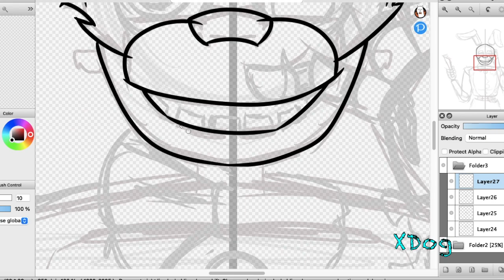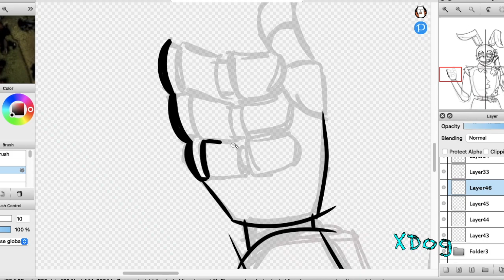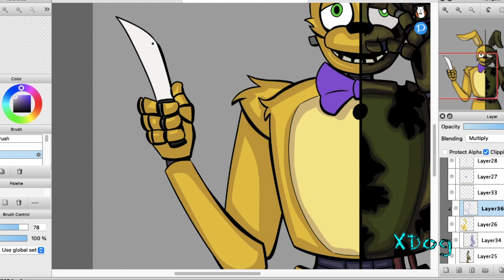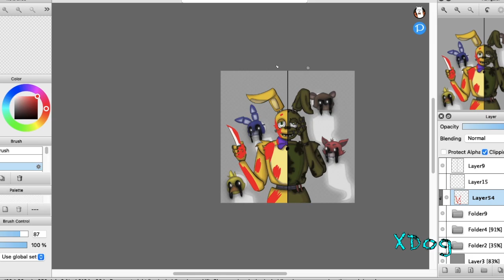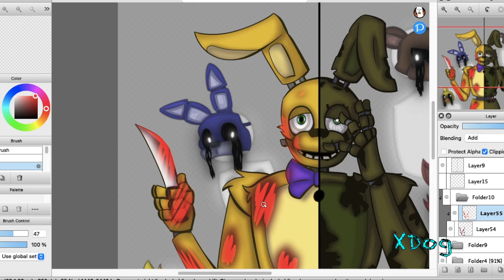FNAF Speed paint#26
speed paint of springbonne/springtrap.
Took 3+ hours to make.
didn't really like how it came out in the end but oh well

0:00 Lineart
1:40 Color & Shading
3:50 I forgot how to draw red
4:27 Final